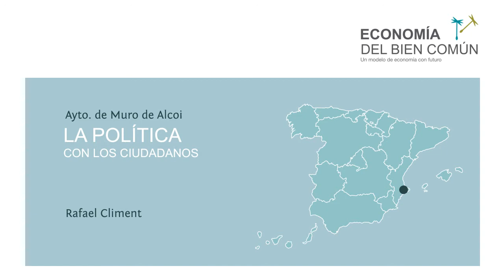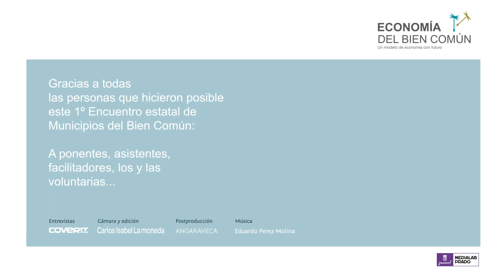Entrevista Muro de Alcoi: La política con los ciudadanos.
1º Encuentro Estatal de Municipios del Bien Común.
23 y 24 de Noviembre en el Medialab Prado. Madrid.

Ponente: Rafael Climent

Buena Práctica: La política con los ciudadanos.

En la Matríz del bien Común:
E5: Participación ciudadana. Contribución a la democracia.

Periodista: CoveritMedia.com
Cámara: Carlos Isabel La Moneda
Postproducción: Angaraveca.com